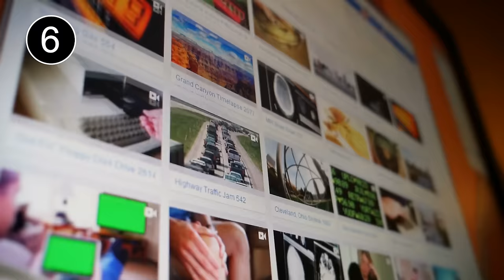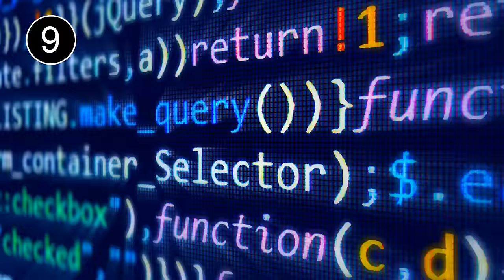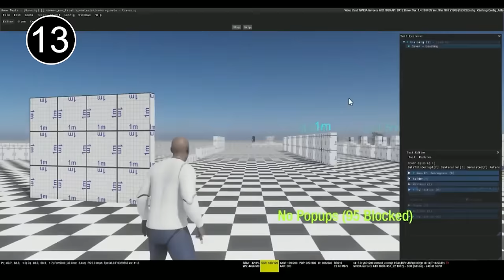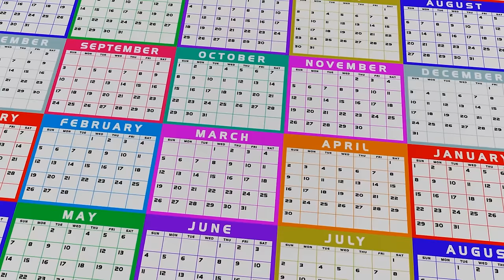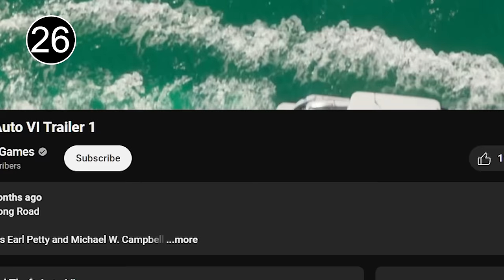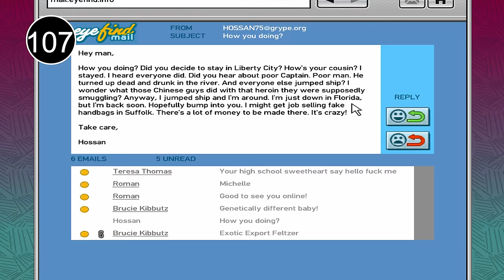107 Grand Theft Auto VI Facts You Should Know | The Leaderboard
107 Grand Theft Auto VI Facts You Should Know | The Leaderboard

The hype for Grand Theft Auto VI is at an all-time high, and with the release of the trailer, fans have been given what they had been craving for so long. However, the story behind Grand Theft Auto VI is not without its fair share of drama. Join me as I present 107 facts about Grand Theft Auto VI, focusing on the game's development, the drama leading up to the trailer release, and details spotted in the trailer itself. Let's get started.

ChannelFrederator: @ChannelFrederator
Cinematica: @StanLeeUniverse

Writer: @Adrian Apolonio
Editor: @Imubi5
Thumbnail: @Adrian Apolonio